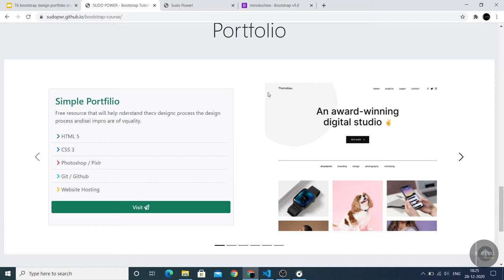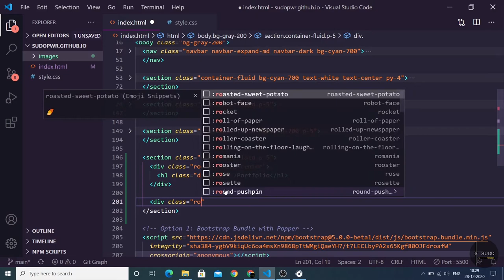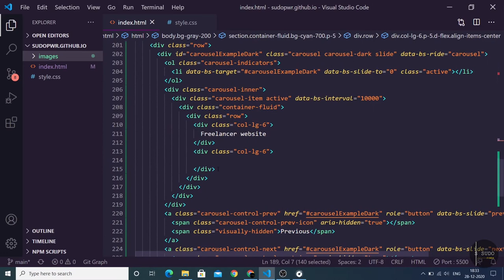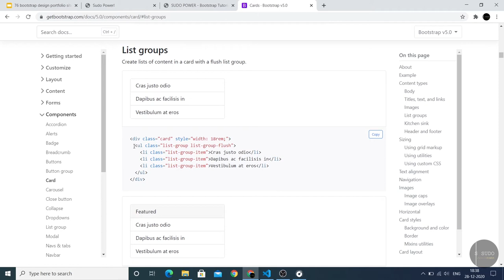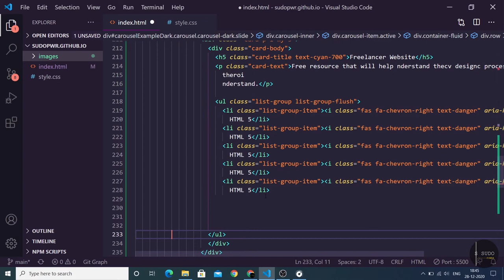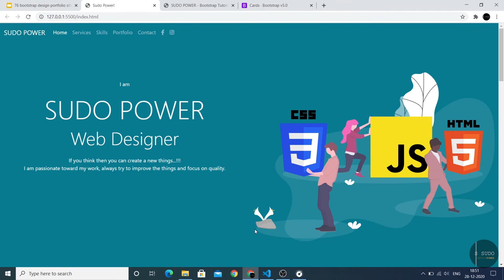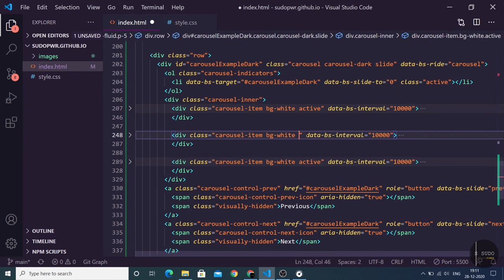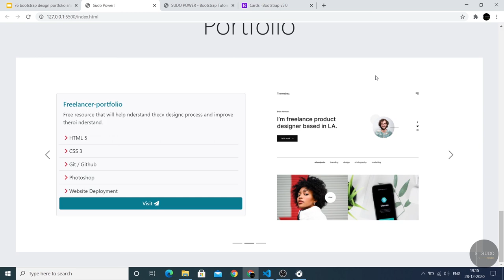#76 Bootstrap 5 Tutorials Hindi Design Mobile Laptop Responsive Website | Design Portfolio Section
Is Bootstrap Series me hum log sikhne vale he responsive website design karna jo mobile or laptop dono me achese dikhe or load ho. Is video me padding ki problem he jo aapko thoda sochke problem fix karni he so think, practice and fix the problem.

Agar aapne pehle ke videos nahi dekha he to please check or suruvat se shikhna start karo